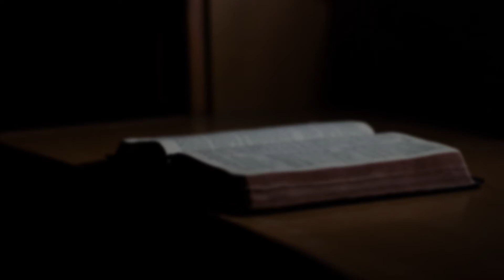Sauti ya Mabadiliko - Isaack Yonah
Isikie sauti ya neno la Mungu yenye maelekezo ndani yako

Endelea kufuatilia mfululizo wa vipindi vya NJIA YA UZIMA hapa YouTube na kwenye kila siku ya jumamosi saa mbili kamili usiku saa za Norway na saa nne kamili usiku Africa ya mashariki.

Lead Minister, Richard Rwechungura, PhD
Karibu kushiriki kwa njia ya sadaka na pia karibu kujiunga nasi kuna kundi la Friends and Partners of eChurch Global, tuma msg Whatsapp au au au au